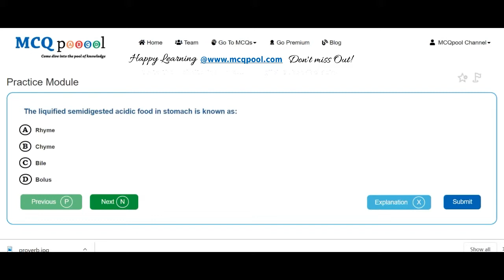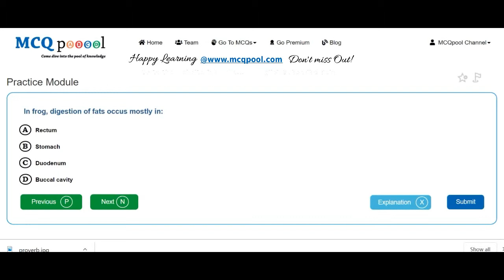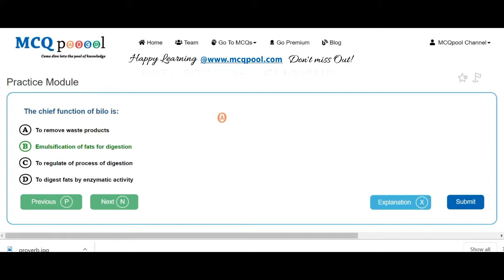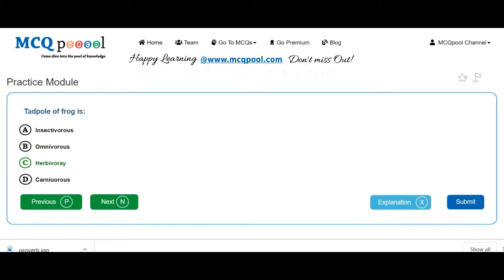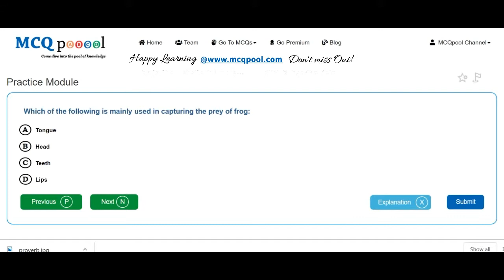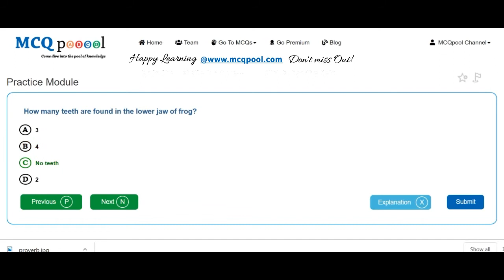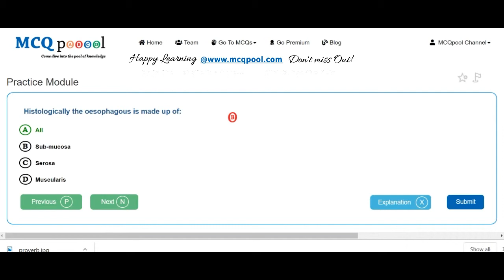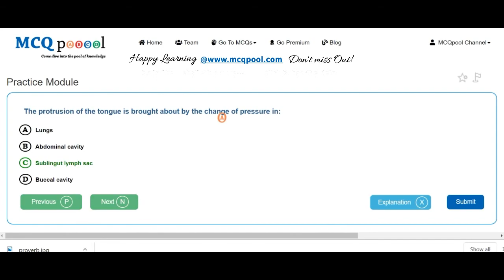Quiz/MCQs on Zoology- Frog- Digestive System -MCQ Quick Revision Series Free MCQs @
For more details on how to do so, please visit:
Multiple Choice Questions MCQs on Zoology- Frog- Digestive System for A levels/+2/K12/Plus 2/High School/Intermediate levels/ PreMed PreEng Entrance